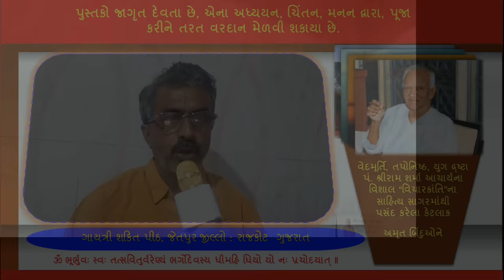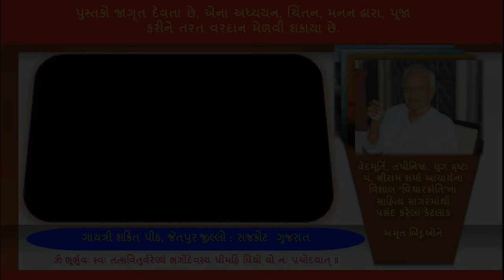ભલે ટૂંકું પણ શ્રેષ્ઠ જીવન